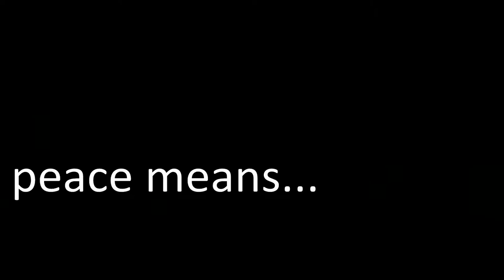2016 Gads Hill Center Peace Ceremony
In July 2016, the Sri Chinmoy Oneness-Home Peace Run visited Gads Hill Center's Club Learn for a peace ceremony culminating in the donation of a peace tree.